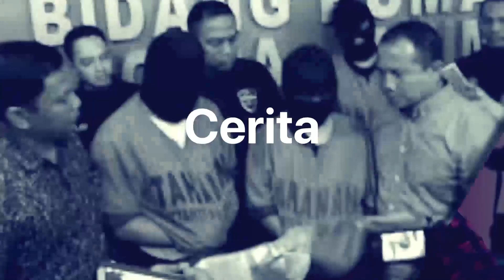Luhut-Haris Azhar Bakal Dimediasi di Polda Metro Pagi Ini | Tagar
Tagarians, Kasus dugaan pencemaran nama baik yang dilaporkan Menteri Koordinator Bidang Kemaritiman dan Investasi Luhut Binsar Pandjaitan kepada Haris Azhar dan Fatia Maulidiyanti masih bergulir. Kedua belah pihak kini bakal menjalani mediasi.

Mediasi itu akan dilakukan di Polda Metro Jaya. Pengacara Haris Azhar, Nurkholis Hidayat membenarkan perihal rencana mediasi tersebut. Simak selengkapnya di Tagar TV.